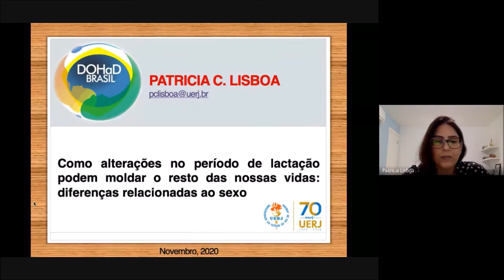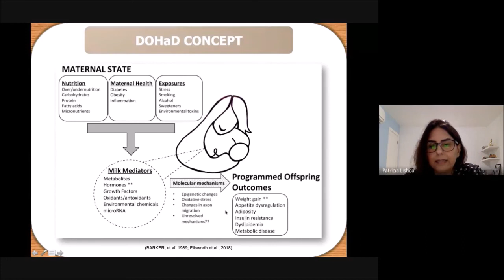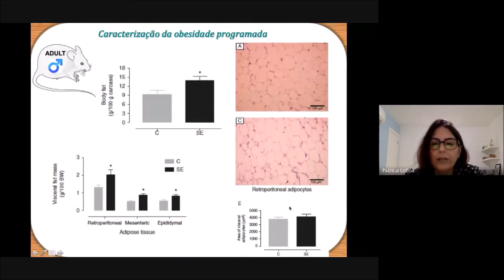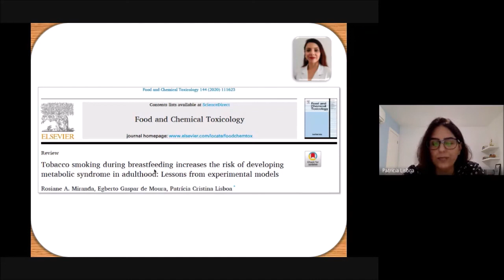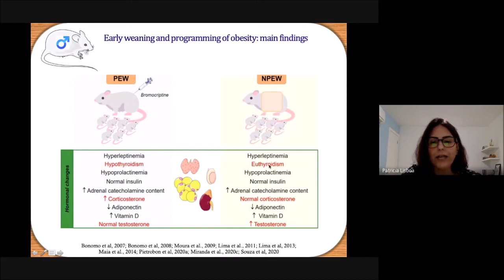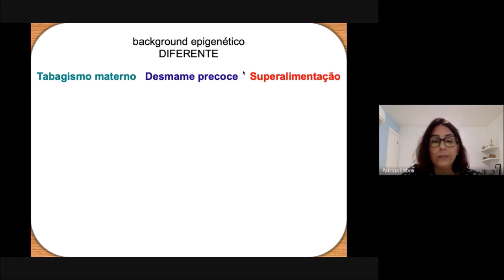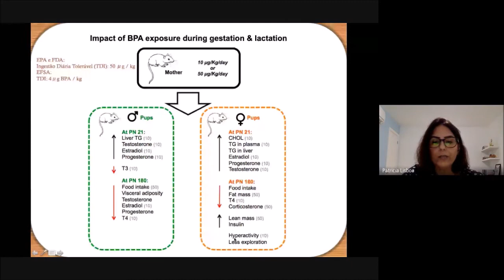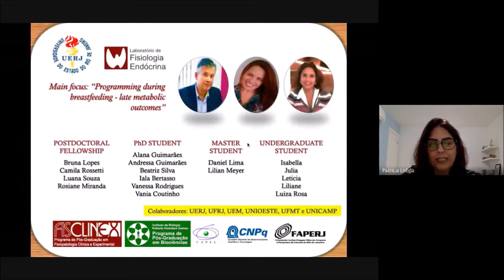Como alterações no período de lactação podem moldar o resto das nossas vidas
Este webinário foi ministrado pela Profa Dra Patrícia Lisboa. Dra Patrícia possui graduação em Ciências Biológicas pela Universidade do Estado do Rio de Janeiro (UERJ); mestrado e doutorado pelo Instituto de Biofísica da UFRJ. Trabalha na UERJ desde 2001, onde atualmente é Professora Associada do Depto.de Ciências Fisiológicas (DCF) do Instituto de Biologia Roberto Alcantara Gomes. É bolsista de Produtividade em pesquisa do  CNPq (1C), Cientistas do nosso estado da FAPERJ e PROCIENTISTA da UERJ. Tem experiência nas áreas de Fisiologia (Fisiologia Endócrina e Neuroendocrinologia) e Nutrição (Nutrição e Desenvolvimento Fisiológico). É credenciada como Docente Permanente em 2 Programas de Pós-Graduação da UERJ: Biociências e Fisiopatologia Clínica e Experimental. Já orientou ou co-orientou 27 teses e 22 dissertações e supervisionou 11 pós-doutorados. Seu principal foco de investigação são as doenças associadas ao desenvolvimento (Conceito DOHaD).Desenvolve seus projetos de pesquisas no Laboratório de Fisiologia Endócrina (UERJ), onde estuda fatores nutricionais, hormonais e ambientais que, durante o período de amamentação, aumentam o risco de obesidade e disfunções endócrino-metabólicas. Tem interesse nos seguintes temas: hormônios, obesidade, desnutrição, superalimentação, desmame precoce, disruptores endócrinos (nicotina, cigarro, bisfenol), programação metabólica e conceito DOHaD.